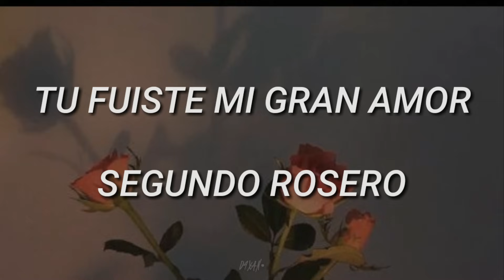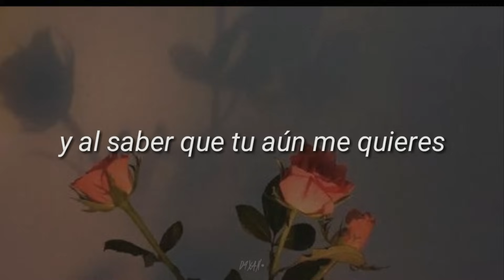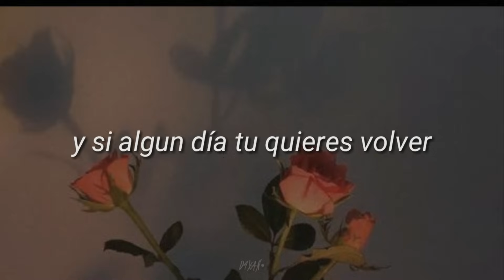Tu fuiste mi gran amor - Segundo Rosero (Letra)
Las canciones de antes siempre serán las mejores.